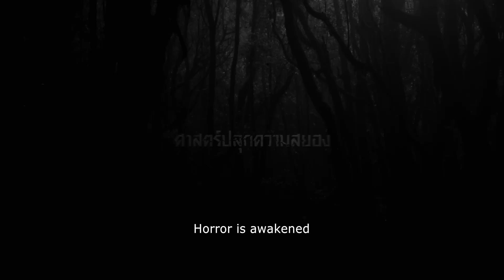Hoon Payon หุ่นพยนต์